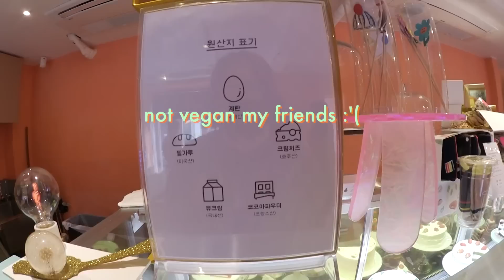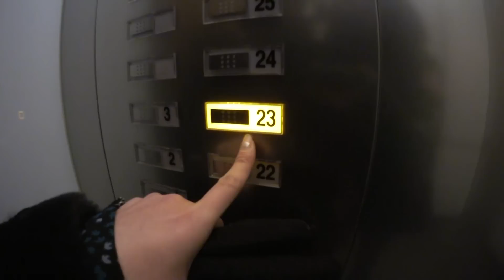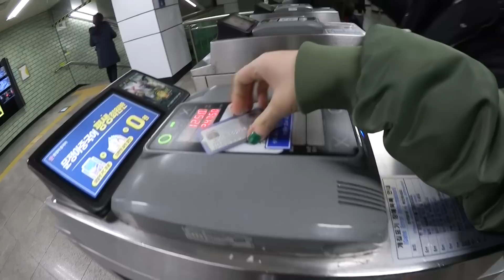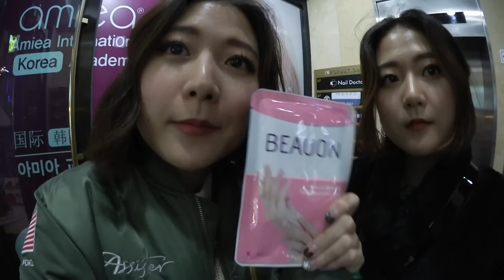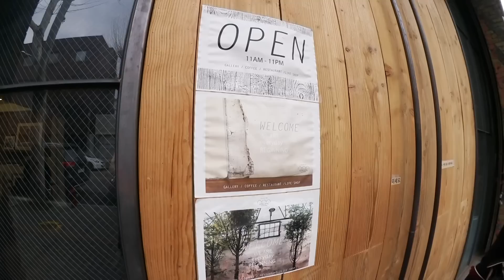Pinkest Cafe, Korean Nail Salon, Google Korea, Daelim Warehouse Cafe | DTV #9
◐ ON US ◑

＋ Make-Up
＼ Qwon’s lipstick

◐ PLACES & PRODUCTS ◑

   ＼ Beauon Hand Mask: (can’t find the link, will update soon!)

◐ PRODUCTION ◑